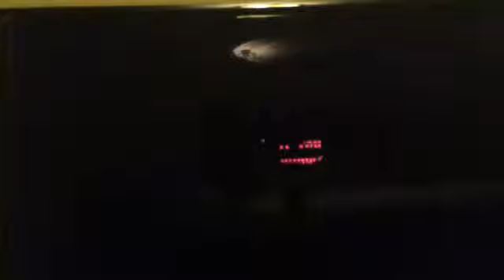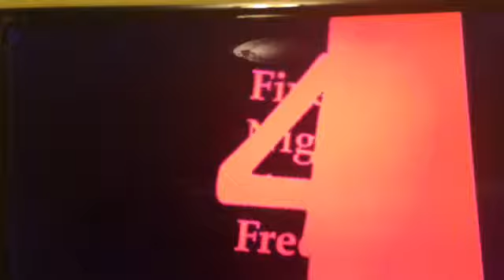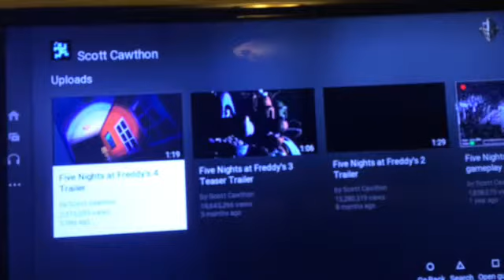Five Nights At Freddy's 4 Trailer Reaction